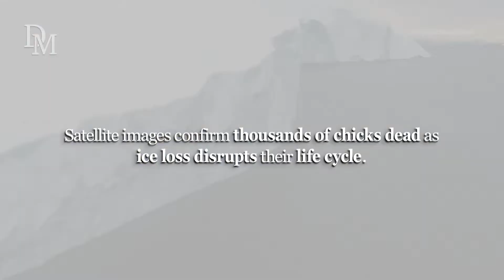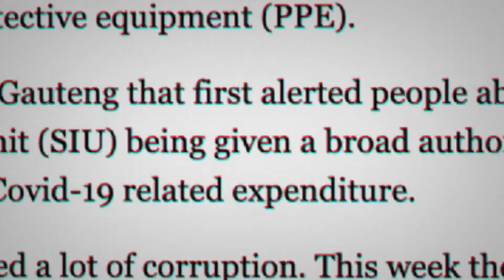The emperors have no ice — mass drowning of Antarctic penguin chicks rattles scientists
In a new study published in Communications Earth & Environment, British Antarctic Survey (BAS) scientists report a significant likelihood that Antarctic penguin chicks in four out of five colonies in the region died off.